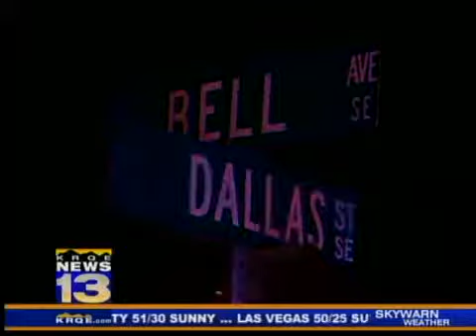Fire rips abandoned apartments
Albuquerque Fire Department investigators are looking into the cause of a fire that damaged an abandoned apartment complex in a southeast neighborhood early Tuesday.